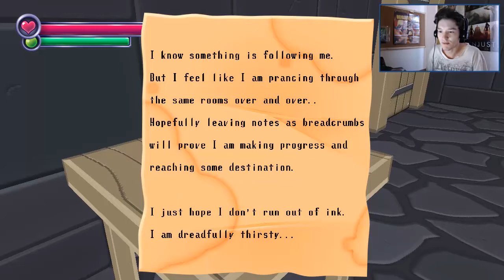Spooky's House of Jump Scares Part 1 | The Horror of cuteness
Hey everyone this is the start of what could be a long play through with 1000 rooms to go through. Enjoy.